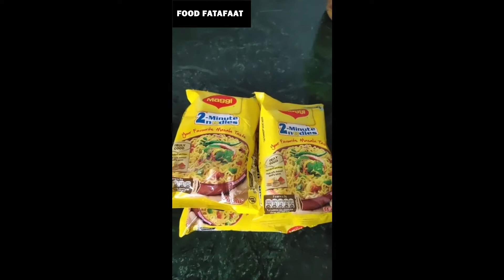Spicy Egg Maggi Noodles Recipe | Food Fatafaat